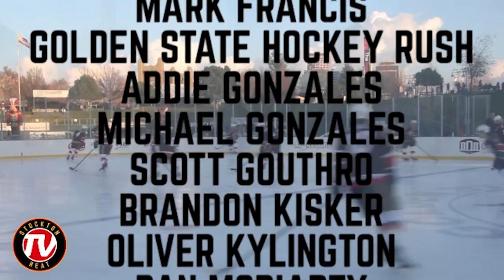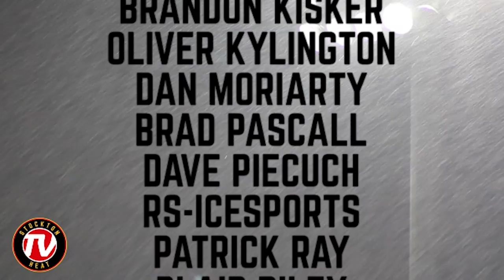Road to the Golden State Hockey Rush Part 3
The conclusion of the documentary, "Road to the Golden State Hockey Rush" between the Stockton Heat and Bakersfield Condors.